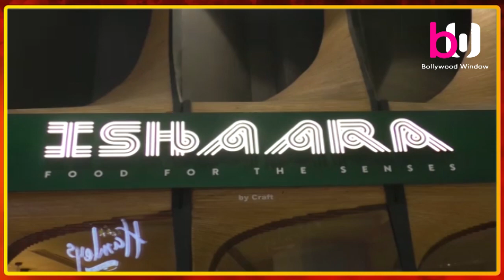super hit Christmas gala event for all the mommies & babies with a fabulous turnout